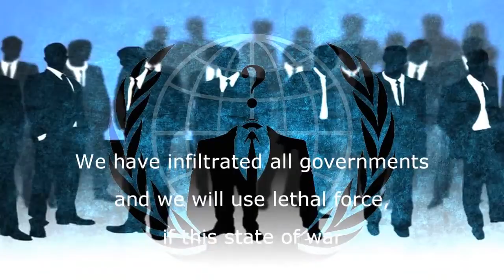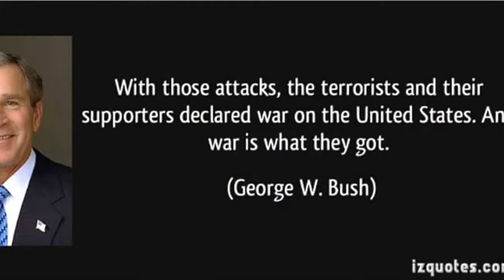---WAKE UP AMERICA---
Wake up America and the World-